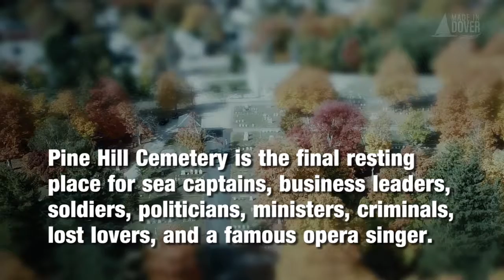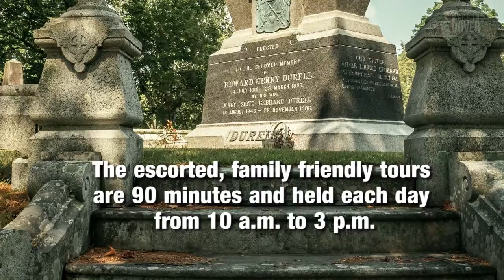More Voices from the Cemetery: A Woodman Museum fundraiser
The Woodman Museum will hold its popular Night at the Museum event this Saturday, Oct. 14 and Sunday, Oct. 15, 2017 from 10 a.m. to 3 p.m. each day, at Pine Hill Cemetery. "More Voices from the Cemetery" gives you a chance to hear tales from some of Dover's most notable "residents" of Pine Hill. Hats off to the dozens of volunteers who make this event possible. More information at woodmanmuseum.org.